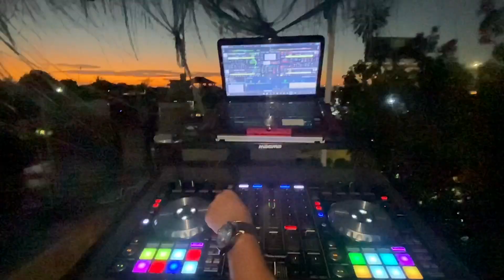ДОМИНИКАНА ОТ РАЙСКИХ ПЛЯЖЕЙ ДО ТРУЩОБ, экскурсия по бедным районам, заехали в местный ресторан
Всем привет, нас зовут Катя и Слава, мы очень любим путешествовать, решили начать делиться этим с вами. Поэтому не судите строго, мы начинающие «Блогеры» .В этом видео вы увидите всю правду о том как живут бедние в богатие люди на Доминикане, также мы будем дигустировать вкусную еду в местном кафе, и купаться в красивом карибском море😂🌴🌴 Мы в INSTAGRAM: @katy_katy85

Доминикано на карте Доминикана отпуск
Доминикана Википедия Доминикана сезон
Доминикана где находится Доминикана на карте мира Доминикана какой океан
Доминикана какое море Доминикана как добраться Доминикана какой язык Доминикана какой континент Доминикана какой курорт выбрать Доминикано отдых Доминикана отдых Доминикана отзывы Доминикано отдых отзывы Доминикано отели пунта Кана  Санто Доминго
Путешествия погода Доминикано
Пунта Кана пляжи     Санто Доминго что посмотреть Доминикана правила въезда
Бока Чика пляжи Карибское море
Море пляж вода